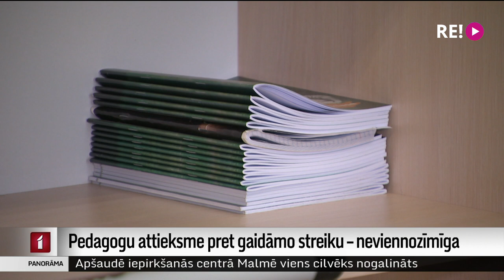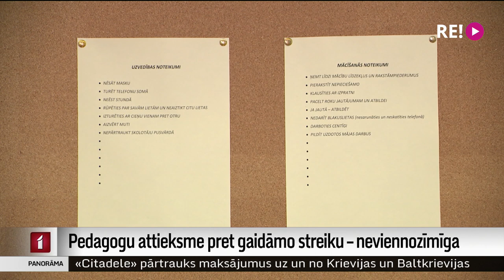Pedagogu attieksme pret gaidāmo streiku – neviennozīmīga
Skolotāju attieksme pret, iespējams, gaidāmo beztermiņa streiku, kas sāksies 19.septembrī, atšķiras. Liela daļa pedagogu uzskata, ka slodze ir nesamērīgi liela iepretim saņemtajai atlīdzībai, un tāpēc viņi streikā piedalīsies. Tomēr ne visi mācībspēki atbalsta streikošanu. Vita Anstrate uzklausīja divu skolotāju viedokļus par un pret gaidāmo protesta akciju. Vairāk skatieties viņas sagatavotajā sižetā.